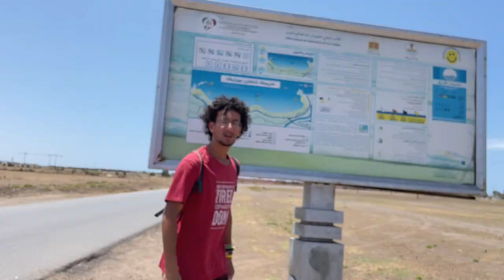Longest Flip I've Ever Done!...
We are athletes. We hope you enjoy our videos and have fun. we will do our best to make you happy.